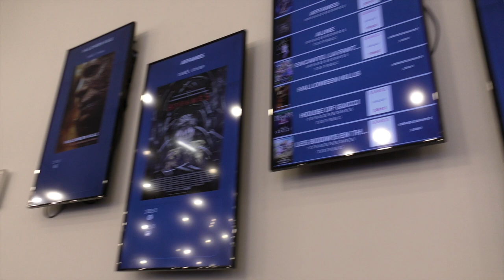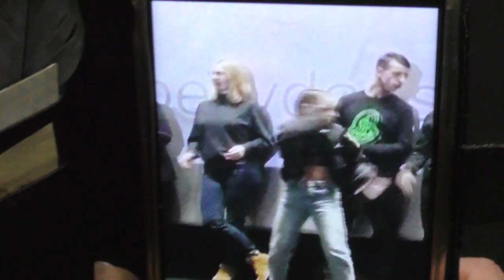Suprêmes CGR Nîmes (ITW Audrey Estrougo & Marcia Romano)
Hip Hop et projection du film sur NTM